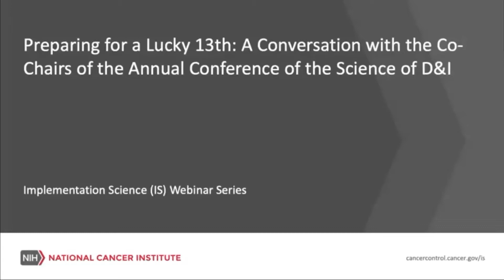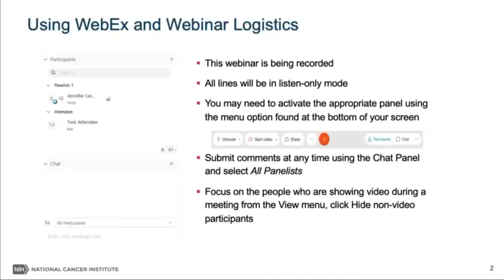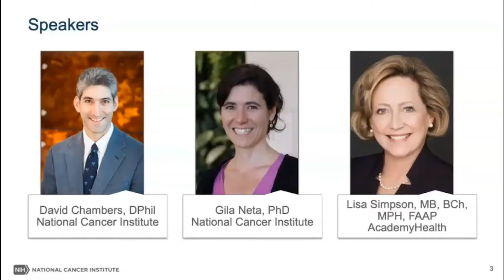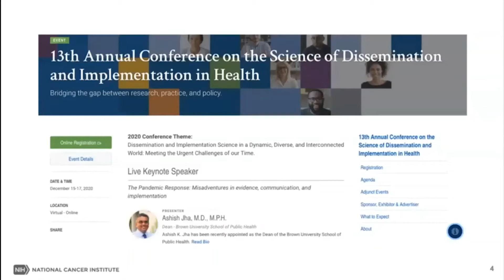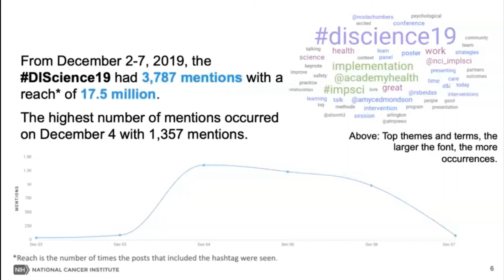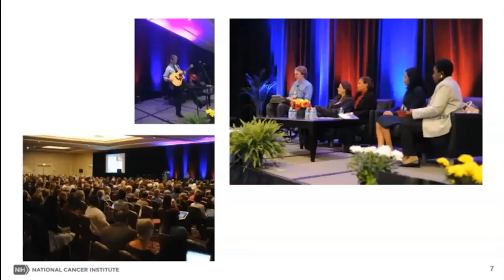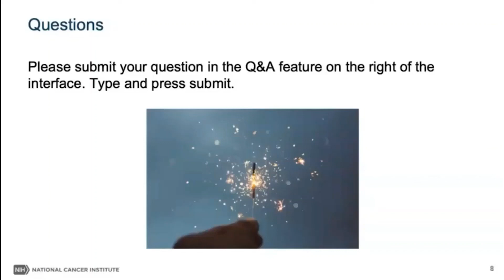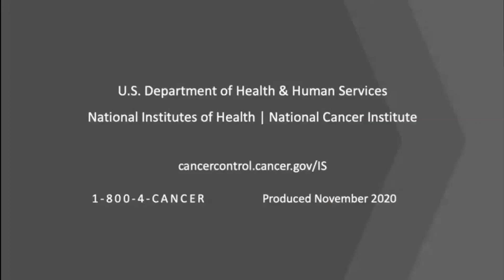A Conversation with the Co-Chairs of the 13th Annual Conference of the Science of D&I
Since 2013, the National Institutes of Health (NIH) has partnered with AcademyHealth to host the Annual Conference on the Science of Dissemination and Implementation in Health. The goal of the conference remains to gather the ever-growing community interested in advancing D&I science to share findings, expand discussion of important directions, and offer networking opportunities to support communication and collaboration.

This webinar discusses the growth of the conference and partnership over time including first impressions and opportunities for the field, what attendees of the first ever virtual event can expect in 2020, scientific direction and conference themes, and a discussion about future directions.